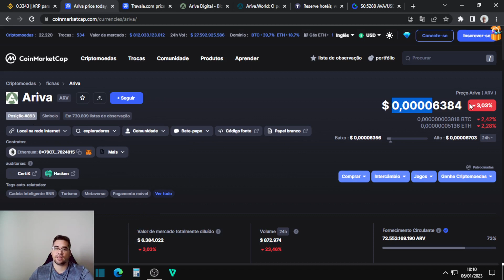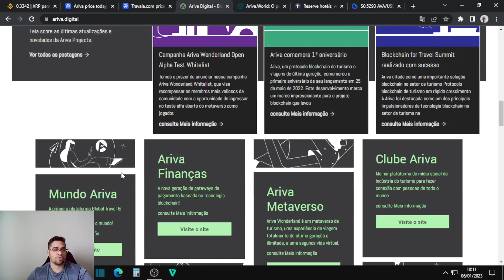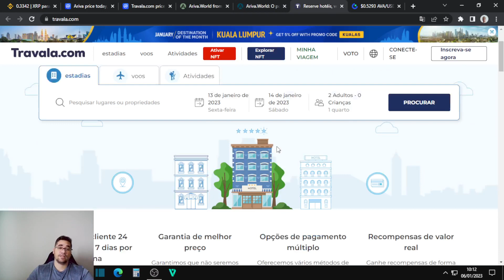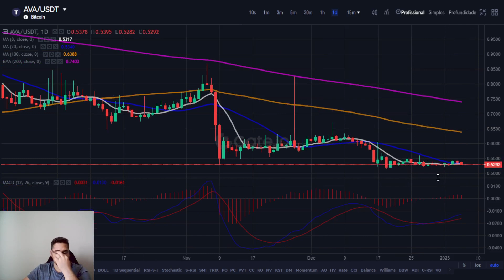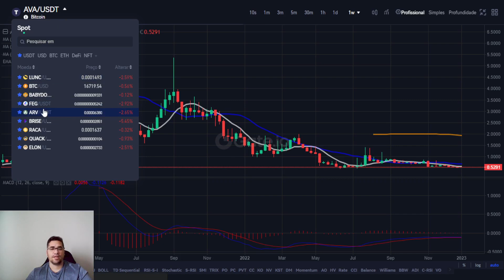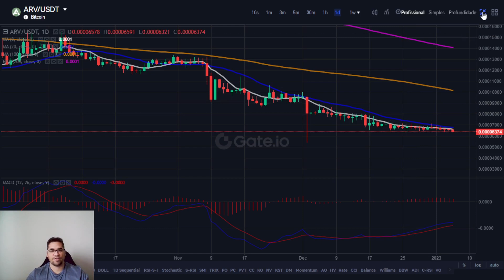Ariva ARV ou Travala AVA qual das duas criptomoedas pode ter uma maior valorização.